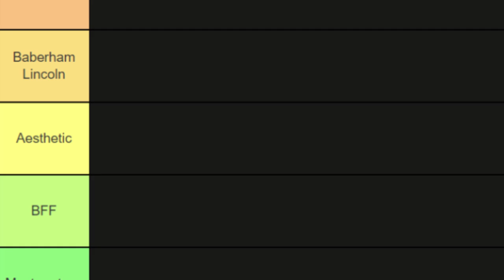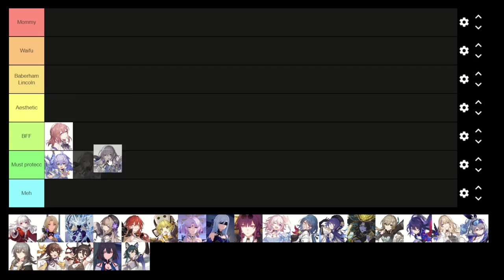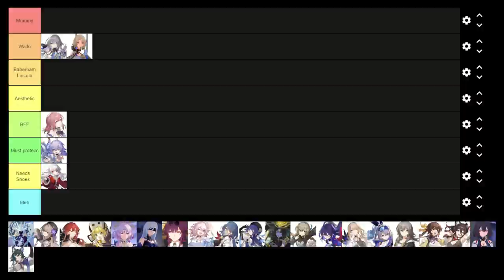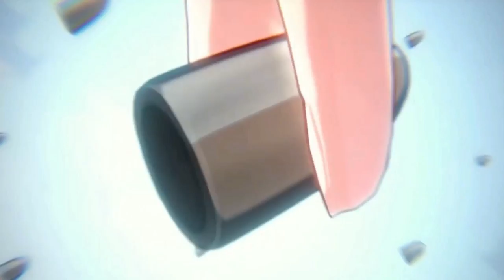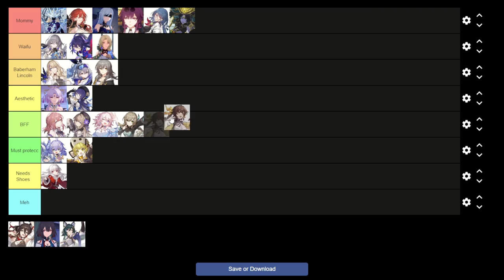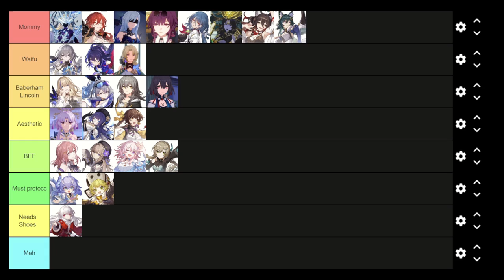The ULTIMATE Honkai: Star Rail Mommy Tier List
We did a Genshin Impact Mommy Tier List, so now it's finally time to do a Honkai Star Rail Mommy Tier List. Gather around, and we shall rank all female HSR characters on a scale of "mommy" to "meh." Reacting to all of these Honkai Star Rail characters was so much fun hehe! On a side note, I'm so excited for the Kafka banner hehe 💕

I sincerely hope you enjoy the video!

Side note: just watched the Kafka trailer and it was AMAZING 😭

=== Timestamps ===
00:00 Intro + Tier Explanations
00:27 Asta
00:50 Bailu
01:17 Bronya
01:47 Clara
02:18 Cocolia
02:33 Cocolia BOSS Form
03:09 Herta
03:38 Himeko
04:08 Hook
04:27 Fu Xuan
04:59 Jingliu
05:26 Kafka
06:03 March 7th
06:21 Natasha
06:49 Pela
07:10 Phantylia
07:31 Qingque
07:52 Seele
08:32 Serval
09:06 Silver Wolf
09:45 Stelle
10:14 Sushang
10:30 Tingyun
11:06 Xueyi + Yukong
11:41 Closing Thoughts

=== Music ===
"Gaiety in the Golden Age" by Aaron Kenny
"Next Steps" by half.cool
"(I've Got A) Baby Sister" by Reed Mathis
"Claim of Thrones" by RKVC
"Happy Mistake" by RKVC
"Goddess of the Sea" by Jimena Contreras
"Addict (Instrumental)" by NEFFEX
"Walt of the Flowers" by Tchaikovsky
"Teasing the King" by Nathan Moore
"Kreuzberg Nights" by Futuremono
"A Kiss For Amanda" by DJ Williams
"Smart Riot" by Huma-Huma
"Kul Riddim" by Konrad OldMoney
"Snowfall Butterflies" by Asher Fulero
"Sightlines" by Jeremy Blake
"Raga of Thousand Suns" by Hanu Dixit
"Get Tough" by TrackTribe
"In the Sweet By and By" by Zachariah Hickman
"Dancebroom Riddim" by Konrad OldMoney
"A Year Ago (Instrumental)" by NEFFEX